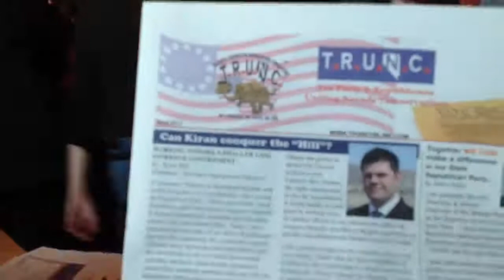Americans for Prosperity Happy Hour at Libertarian Party convention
Americans for Prosperity hosted an off site happy hour for people at the Libertarian Party nominating convention at Due Forni, a great wine bar with fantastic pizza at 3555 South Town Center Drive, run by libertarian Alex Taylor.  Steve Hoodjer of the IowaFreedomReport blog and Katherine Litton and Kim and Andrew Ian Dodge help me describe the scene.